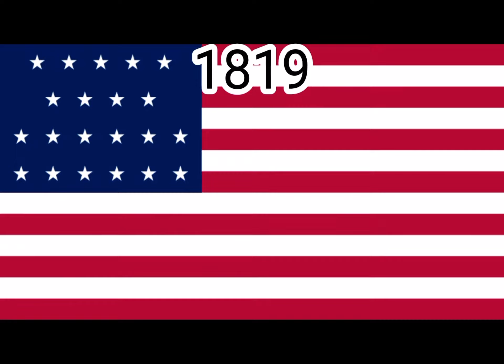Historical flags of USA 🇺🇸